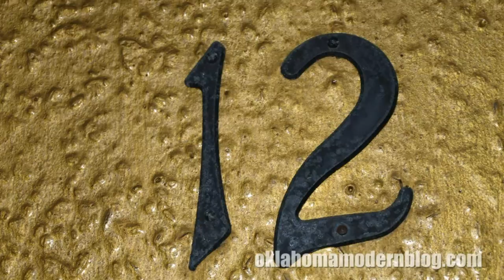Golden Door Motel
Sixties motel in Osage Beach, Missouri with a great sign and cool zig zag design.